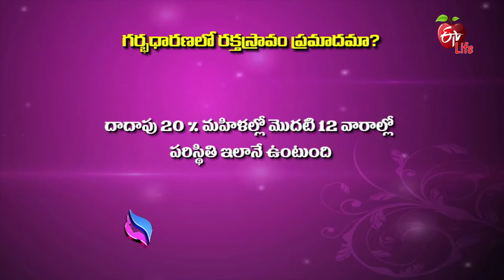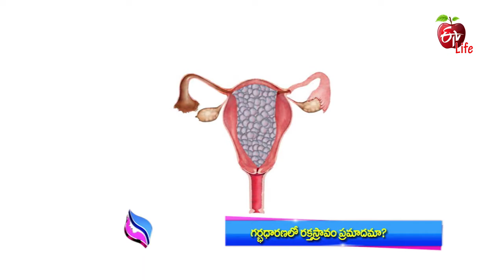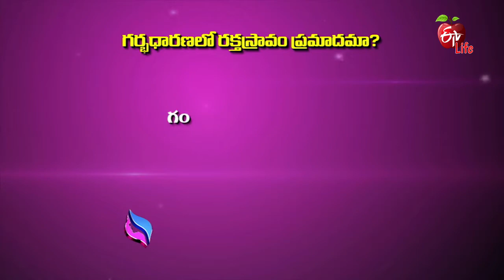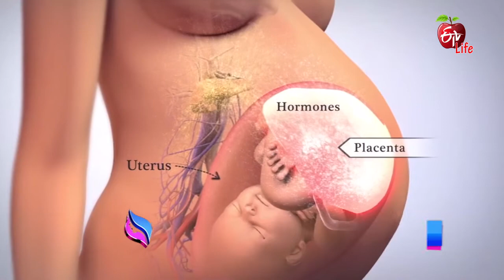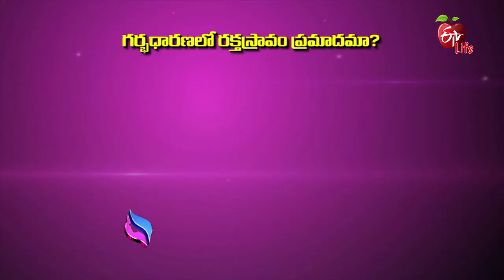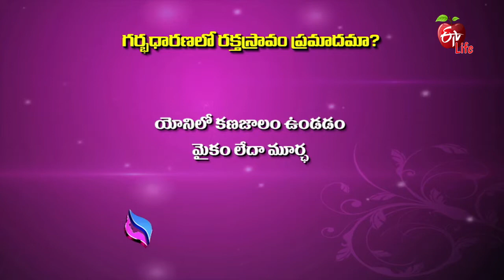Jeevanarekha Women's Health | 04th December 2018 | జీవనరేఖ ఉమెన్స్ హెల్త్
Processes An engaging chat program for women with top gynecologists and  pediatricians explaining  life and dispelling myths.